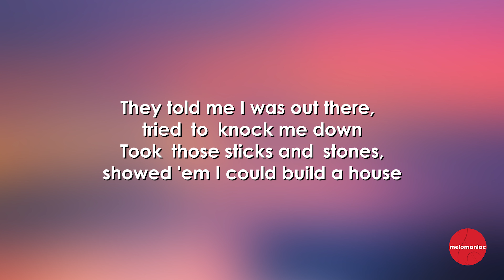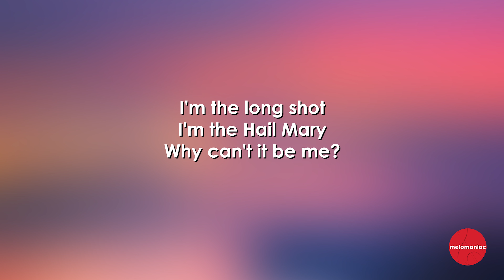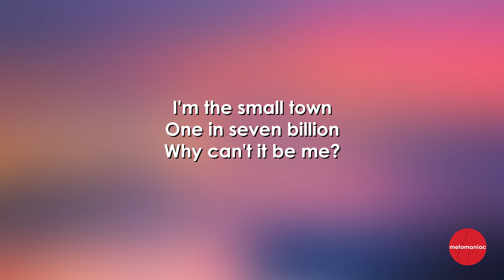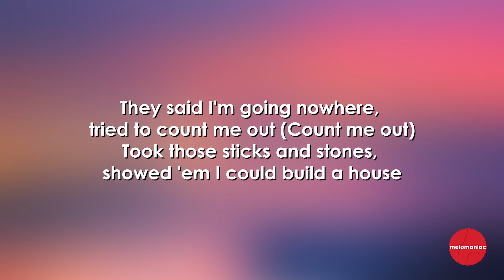Katy Perry - Daisies ( 4K Lyrical Video )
[Verse 1]

[Bridge]
Hey, hey
Oh, cover me in daisies
Hey, hey

[Chorus]
They said I'm going nowhere, tried to count me out (Count me out)